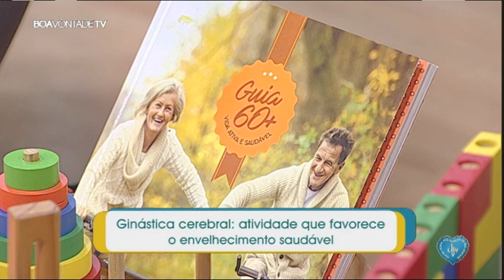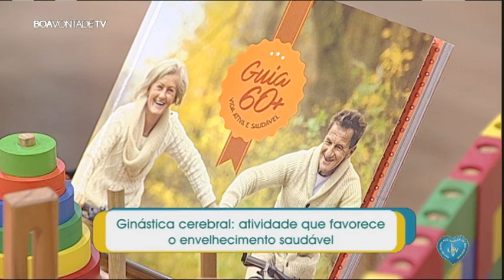Qualidade de Vida e Ginástica Cerebral na Boa Vontade TV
A diretora  do SUPERA São Paulo - Morumbi e especialista em ginástica para o cérebro, Maria Fátima Gonçalves, fala sobre os benefícios da ginástica cerebral e sua metodologia na Boa Vontade TV; confira!